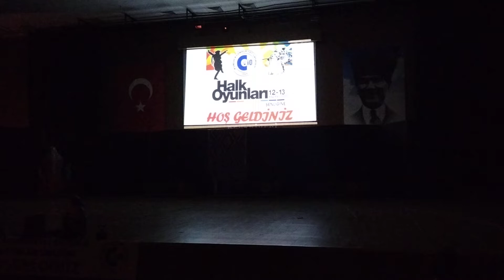Cumhuriyet İlkokulu Mezuniyet Ana Sınıfı Halk Oyunu Gösterisi (12.06.2022)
Yayla Çiçeği